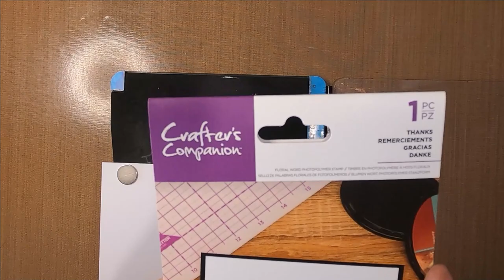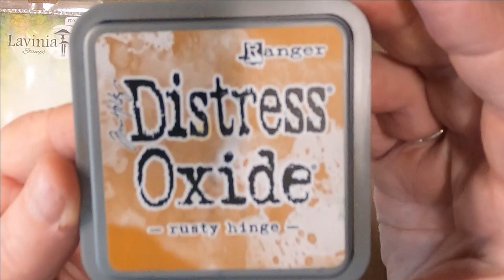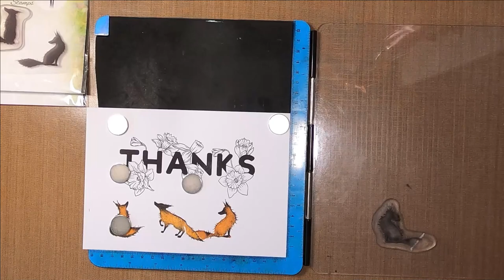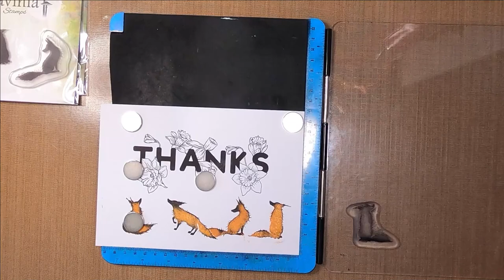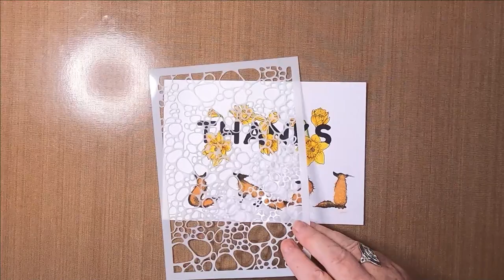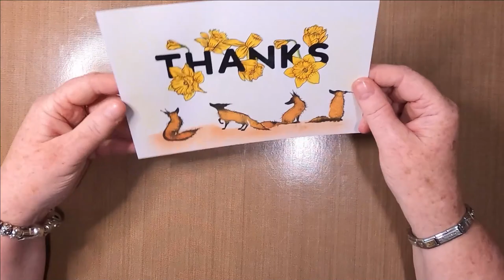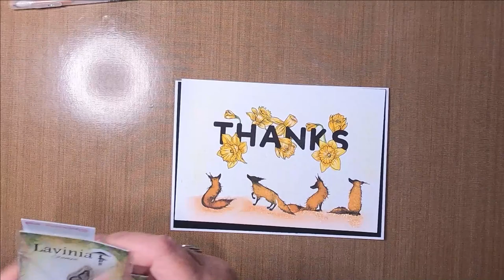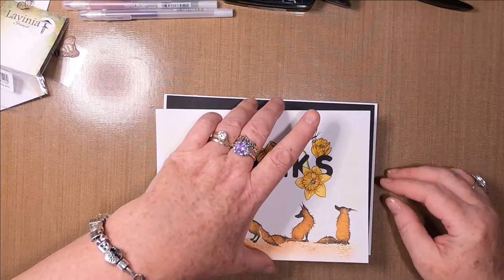'Say It With Daffodils'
Thanks!

Created using;

TOOLS:
20cm x 14cm 300gsm White Card Stock
20.5cm x 14.5" 300gsm Black Card Stock
A5 White Card Blank
Blending Brushes (Already Loaded)
Torn Paper

INKS:
Distress Oxides
Fossilized Amber
Rusty Hinge

Versafine Clairs
Nocturne
Warm Breeze

PENS:
Gelly Roll
White 10

Pink
Purple
Yellow
Orange
Turquoise

Posca Pens
Yellow

Bumble Bee Yellow
Honey
Bright Green

STAMPS:
Lavinia Stamps
Bug LAV156
Bee Mini LAV132
Flutterby Mini LAV444
Fox Set 1 LAV635
Fox Set 2 LAV636

Crafters Companion Stamps
Thanks

MASKS/STENCILS:
Lavinia Stencils
Pebbles ST010

Ginormous Robots by Nathan Moore
Chords of Harmony by Aakash Gandhi
Wunderkind by Freedom Trail Studio
Members Only by TrackTribe
Waltz For You by Reed Mathis
The Sea Beneath Our Feet by Puddle of Infinity
Tacklebox Blues by Mini Vandals
Delta by TrackTribe
Cumulus Nimbus by Quincas Moreira
Remember September by Freedom Trail Studio
Mi Borinquen by Doug Maxwell & Jimmy Fontanez